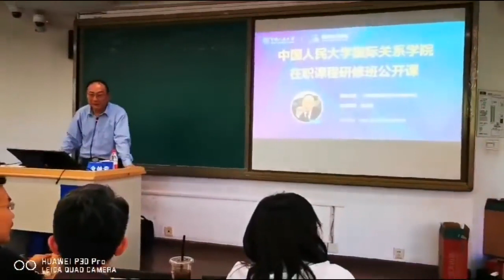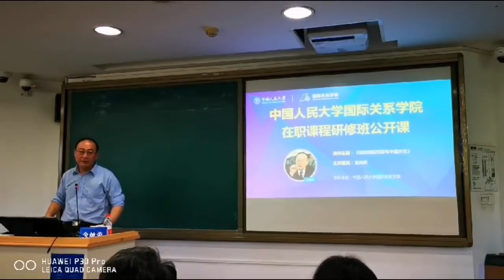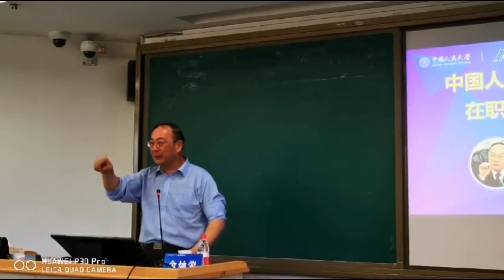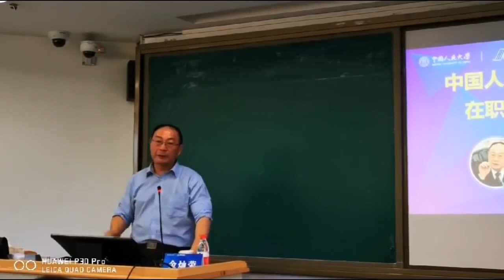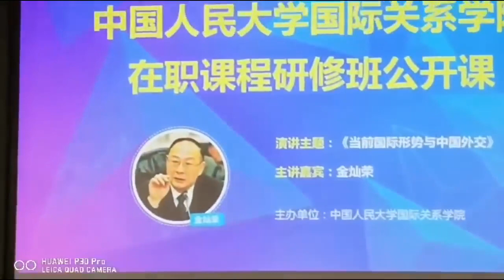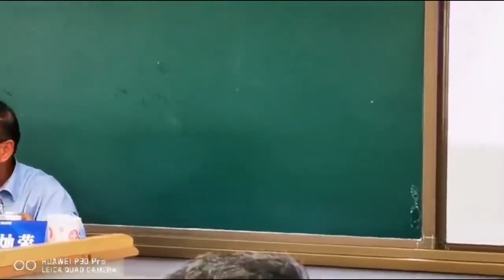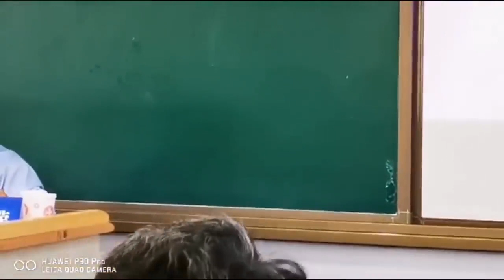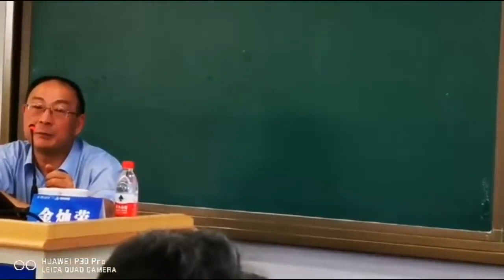金灿荣2019年5月19日人民大学讲座